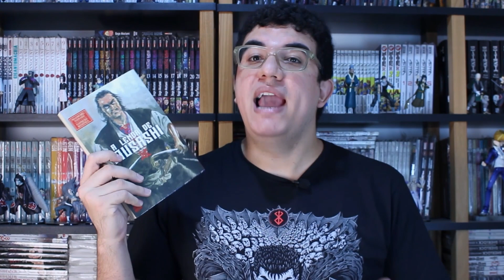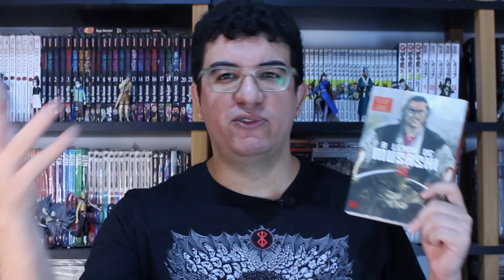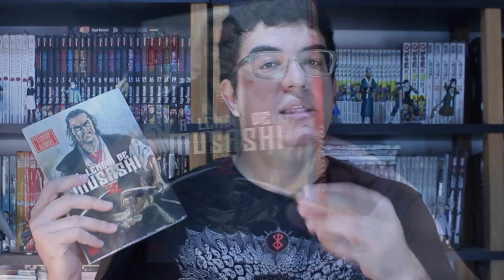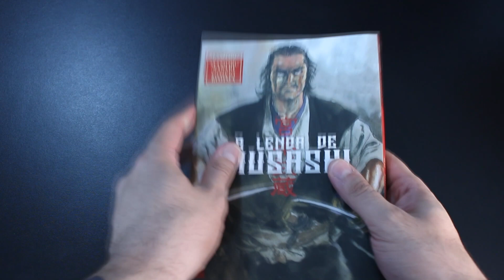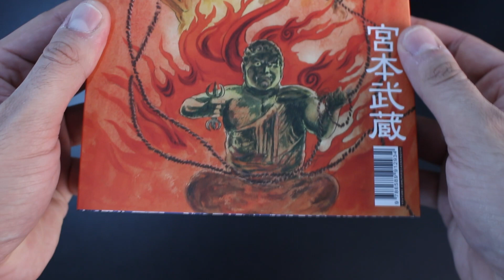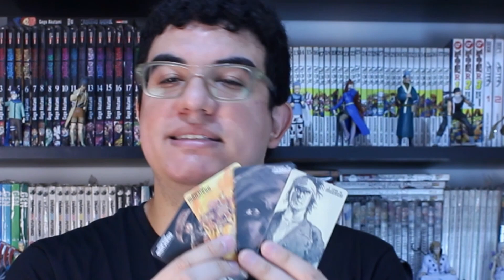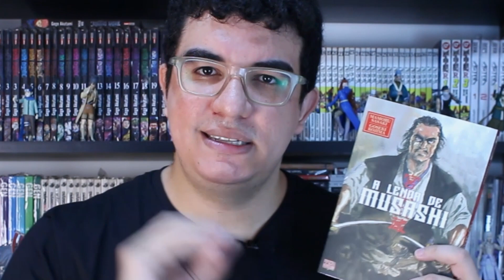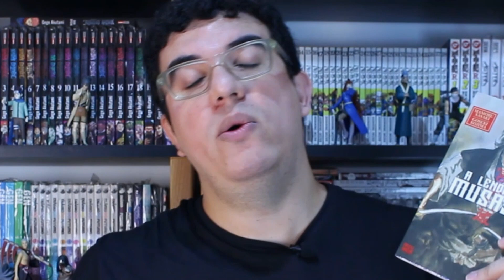O MANGÁ DO MELHOR SAMURAI DA HISTÓRIA | A LENDA DE MUSASHI - EDIÇÃO DA PIPOCA E NANQUIM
COMPRE "A LENDA DE MUSASHI"

Valeu Galera!